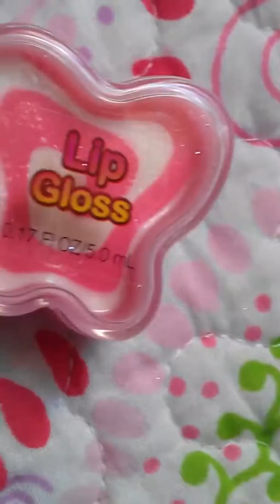Review de Ma nouvelle trousse de maquillage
Voici ma toute nouvelle trousse de maquillage,et je m.en sers aussi pour mes monster high. Vous pouvez,la trouver chez Monoprix,Carrefour,ou encore Intermarche!